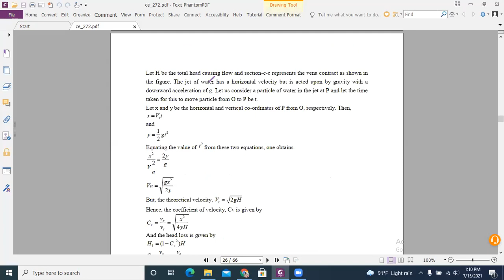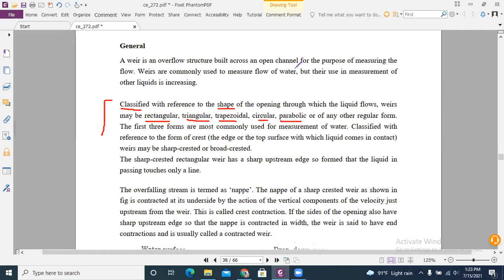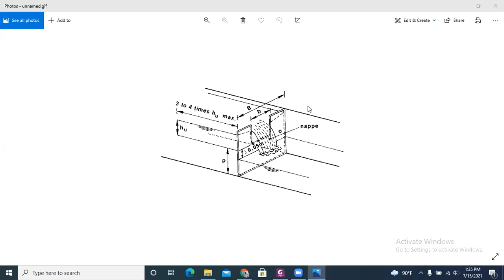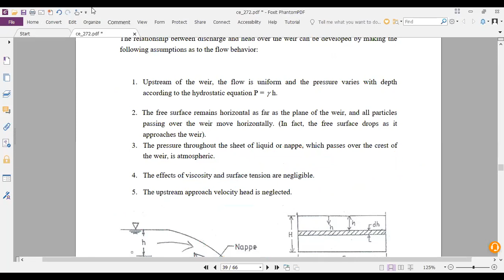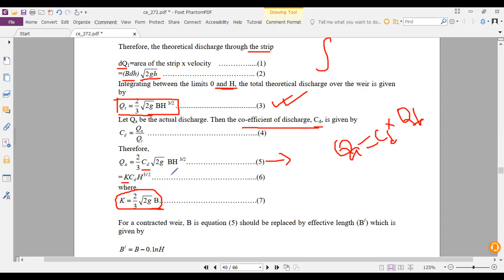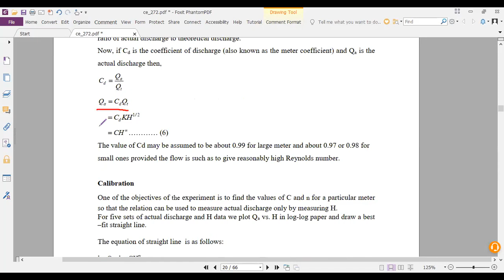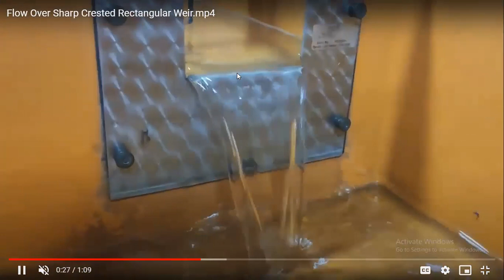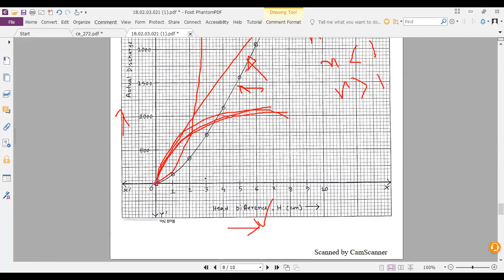Lecture-05(CE_272_2/2_B2)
FLOW OVER A SHARP-CRESTED RECTANGULAR WEIR